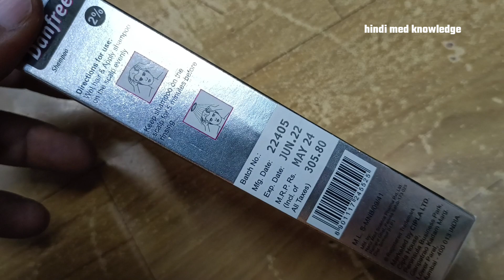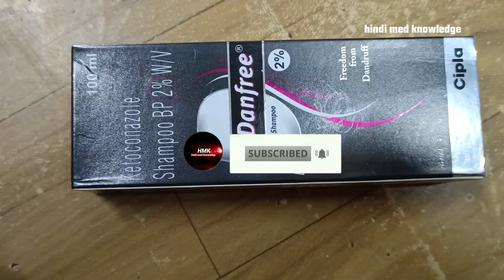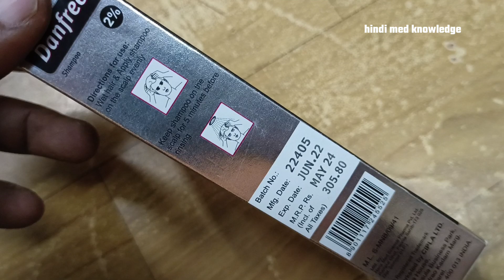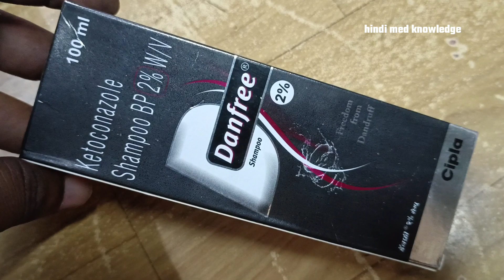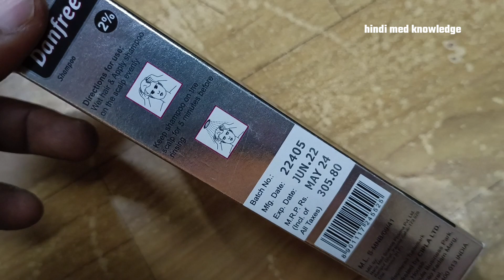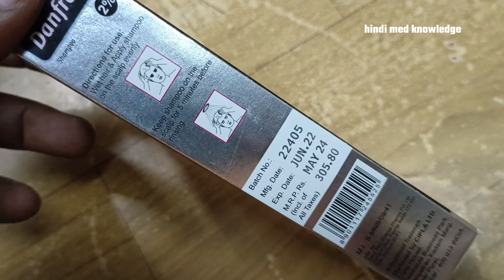Danfree Shampoo uses side effect |how to buy danfree shampoo बालों मे होने वाली रूसी के लिए